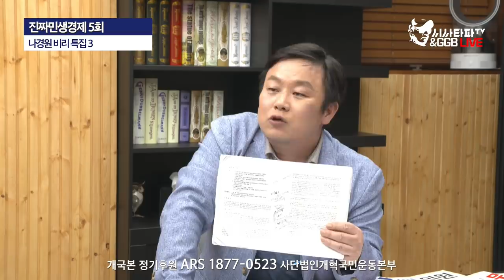- 나경원 수십억원을 빼돌리다???